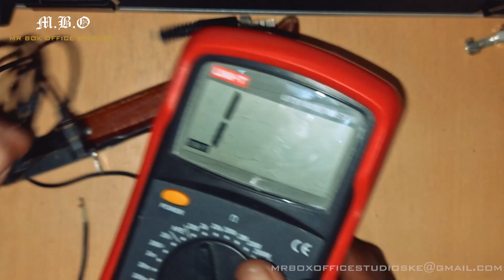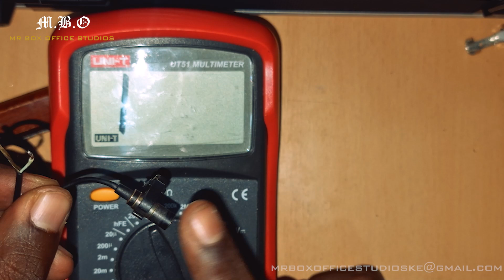SENHEISER LAPEL MIC CABLE REPAIR.